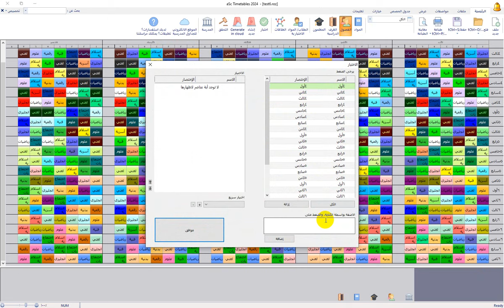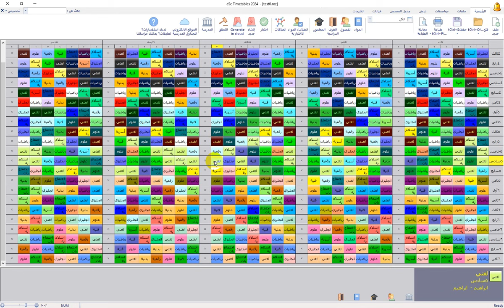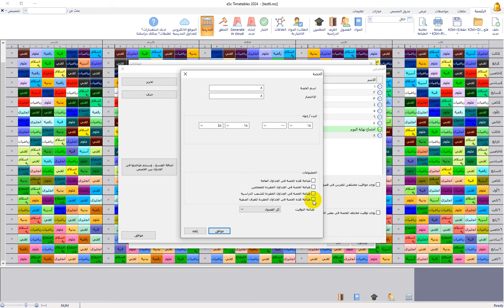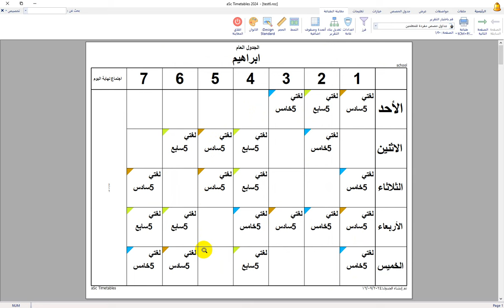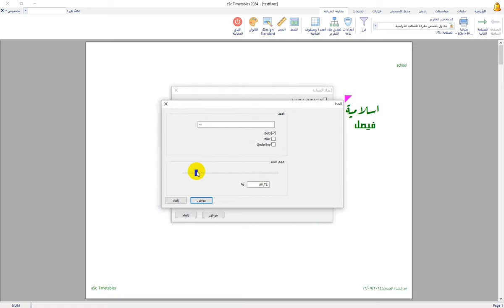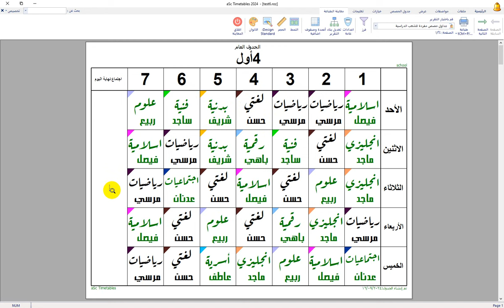فسحة في نهاية اليوم | امكانية عمل اجتماع في نهاية اليوم في التايم تيبل aSc Timetables 💖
فسحة في نهاية اليوم | امكانية اضافة اجتماع في نهاية اليوم في التايم تيبلaSc Timetables 💖
ادعمنا 💖 بالضغط على سوبر ثانكس ، شكرا الداعمة ، تحت الفيديوهات💖بالانتساب للقناة 💖💖
لطلب مساعدة مدفوعة تواصل معي عبر واتساب مصر 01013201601 ومن خارج مصر 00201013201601 واتساب
🌷نحاول تبيسيط المعلومة قدر الامكان 🌷اشترك في القناة واضغط على زر جرس التنبيهات ليصلك تنبيه بالفيديوهات القادمة 🌷💌🌷اكتب لنا تعليقا محفزا وادعمنا قدر الامكان .🌷🌷نعرض المشكلات التى قد تواجهنا ونتجاوزها بفضل الله .🌷🌷ادعمنا 🌷 ماديا على فودافون كاش 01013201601 لضمان استمرار تقديم محتوى تعليمي عربي متميز 🌷💌🌷🌷لا تنس مشاركة الفيديوهات نشرا للخير فزكاة العلم نشره 💌💌  🌷 شكرا من القلب 💖💖🌷 لكل من يساهم في رعاية ودعم القناة 💖💖 جزاكم الله خيرا وبارك الله فيكم 🌴💌💐  لتفاصيل الدعم  تواصل معنا شكرا للمشاهدة 🌷🌴💌